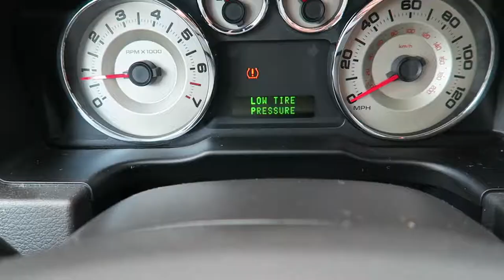BATHROOM TERROR AND CHICKEN BONES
Late one night, Susie was on the wonderful world of Pinterest and decided it was time for the house to get a very Pinterest makeover starting with the bathroom. Susie and Keith stall on putting new things up in the bathroom, Susie goes to Target, Brendon has a melt down, Florida is flooding and Bowser ate a chicken bone. Crap.

Susie: HeySusieInFL

Camera: Canon G7X
Tripod: Sunpak FlexPodDX
Drone: DJI Mavic Pro

Locations
Bonita Springs,FL
Naples,FL